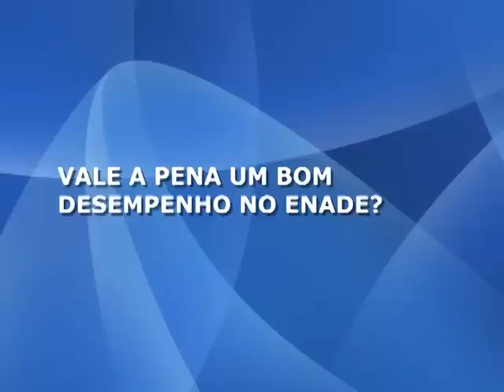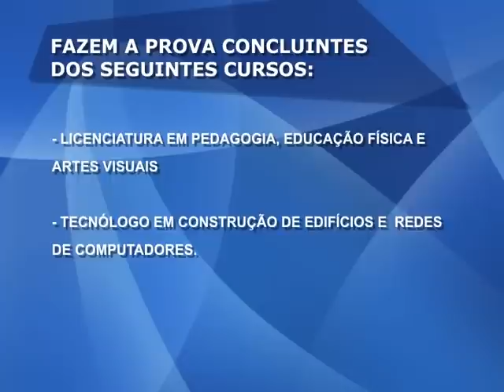A importância da participação no ENADE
Veja o que diz Roberto Monti, consultor de empresas, sobre a importância de um bom desempenho no ENADE.